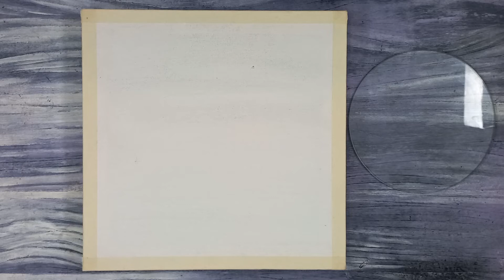G art S painting #048 / How To Paint An ANGEL acrylic painting tutorial / Angel's Dream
How to paint with acrylic / Painting Techniques